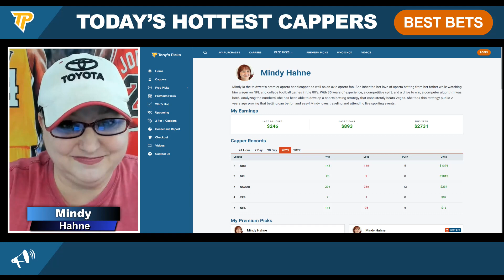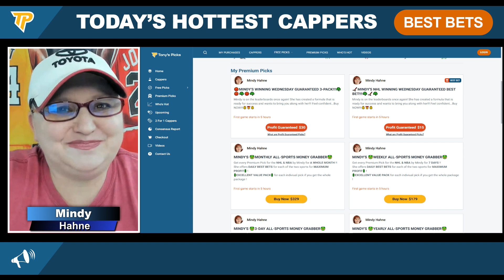Florida Panthers vs Toronto Maple Leafs 3/29/2023 FREE NHL Picks and Prediction on NHL Betting Tips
3/29/2023 Florida Panthers vs Toronto Maple Leafs FREE NHL Picks and Prediction on NHL Betting Tips for Today